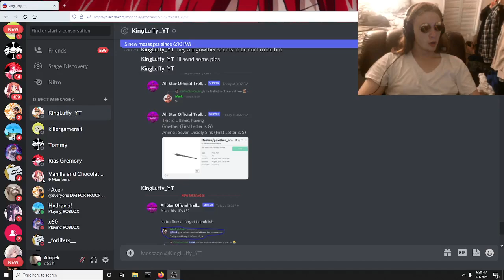Gowther 5 Star CONFIRMED Summer Box Unit in All Star Tower Defense!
Yes we are getting mroe seven deadly sins characters in all star!